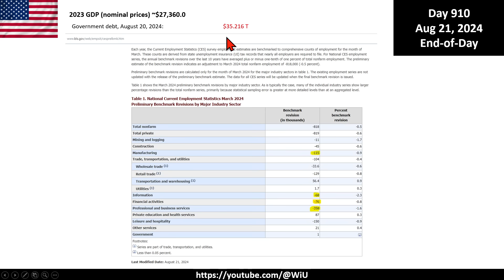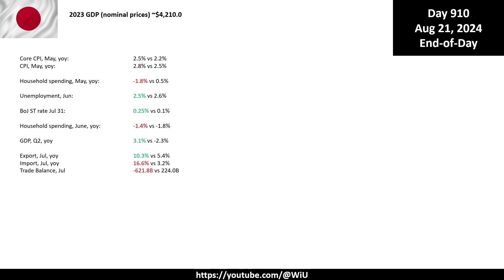Ukraine military situation: Aug 18-21, 2024 (Cont'd Russan advance in Selidovo-Pokrovsk area)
Summary: Ukrainian defense lines are becoming unglued in Selidovo-Pokrovsk area - high probability of deep advance of Russian troops.

Key areas:
- Kursk: largely stalemate, Ukrainian forces are likely to pick up some territory south of river Seym
- Kharkiv:  no changes, stalemate
- North Lugansk:  no major changes
- North Donbass:  no major changes
- Central Donbass (Donetsk West): Russian troops advancing west and south-west at alarming speed which may lead to major collapse of Ukrainian frontline in Selidove-Pokrovsk area. Villages Ptyche, Komyshivka are lost, Novogrodivka are soon to be lost
- Zaporizhya: no changes
- Dnipro (Kherson): no changes